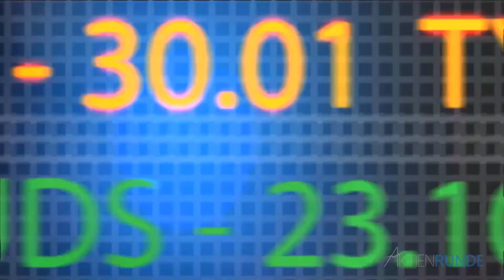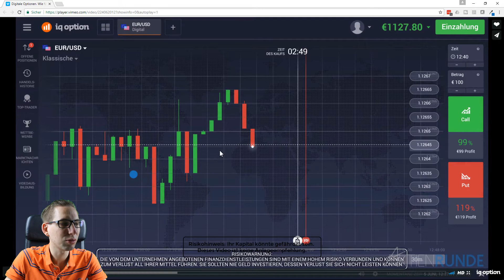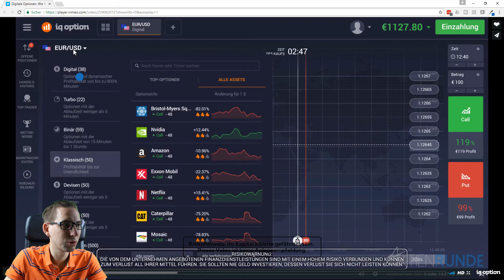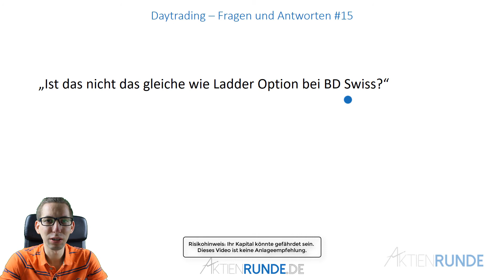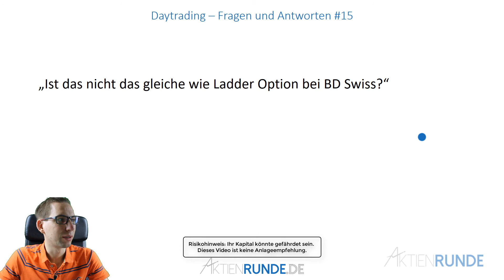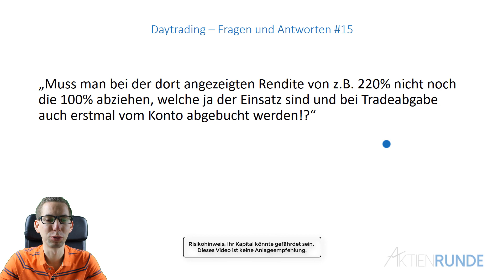IQ Option Digital - Eure Fragen, Unsere Antworten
Inhalt des Videos:
IQ Option ist ein Broker im Bereich binäre Optionen und Optionshandel und Digital. In diesem Video werden diverse Fragen zu IQ Option digital beantwortet..